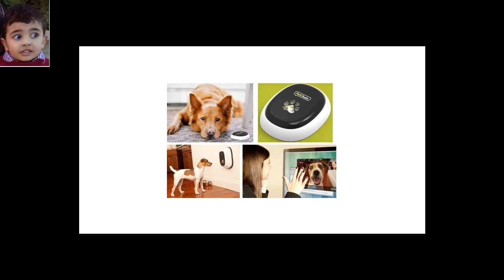PetChatz HD and PawCall Bundle Two Way Audio Video System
Check it out

My wife purchased the PetChatz HD but I ended up using it more! We have two adorable Shih Tzu boys that we love to watch play all day. As my wife and I work, we wondered how they spent their days when we are not home. It turns out, they spend it sleeping. We are able to spy on them through silent mode and watch to see if they are getting in any trouble! When we want to wake them up with a treat we turn on the chat, the music plays and they can expect a nice surprise! Only issue is that the larger puppy bulldozes over his brother for the treat! The dogs were quick to pick up the sound of the treats being dispensed or the ring of when you begin chatting and wait anxiously by the PetChatz for a "scooby" snack. There currently is a pixelation issue that is being addressed by their IT, but should be fixed soon with an update. The boys are still learning how to use their PetCall but I believe when my wife and I have more time and patience to teach them, they will pick it up just as fast. I believe the treats are specific to the PetCatz product, but the boys seem to love them a lot. In addition, what really pushes this product to a five-star rating has been the excellent customer service I had received from Danielle and from Colleen. I work in a customer service oriented profession and from my experience, these two exemplify customer service; both of these ladies were polite, professional, and eager to help resolve any issues I had with PetChatz. Overall, a great product if you love spying, talking, seeing and giving your beloved pets a treat when you are away from home and have to work.